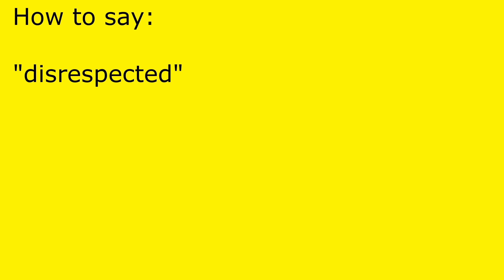How to pronounce disrespected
disrespected pronunciation.